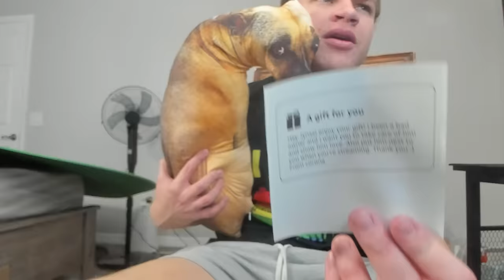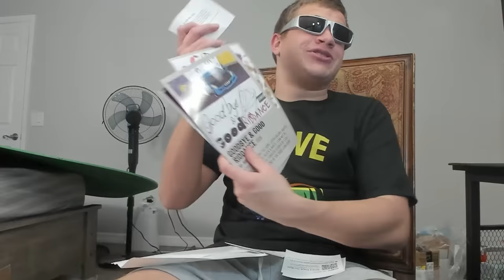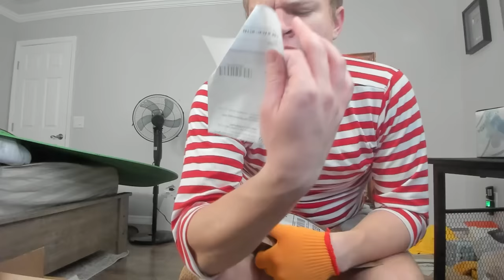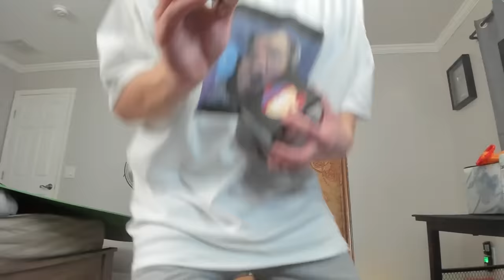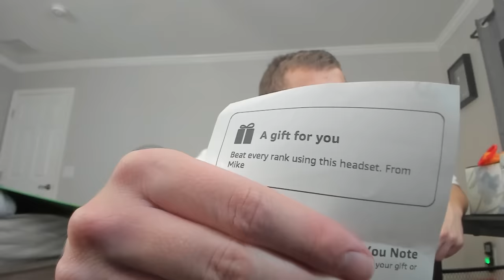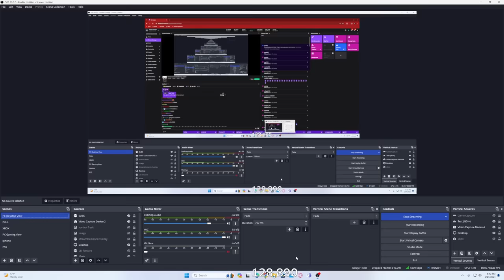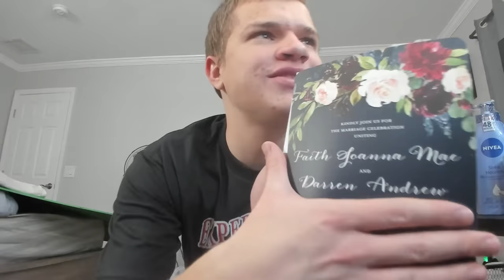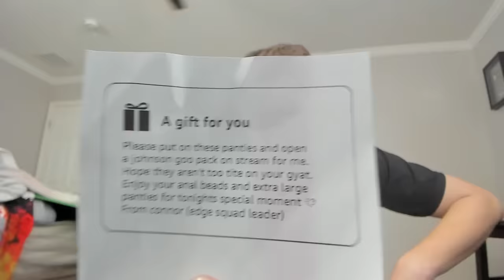My Fanmail is Getting WORSE...